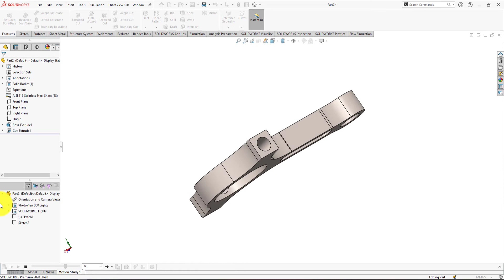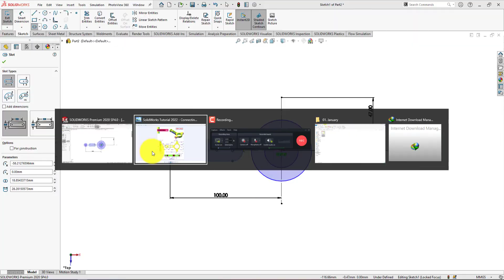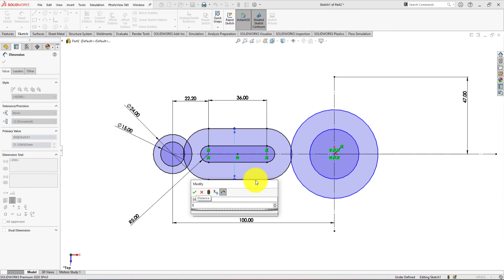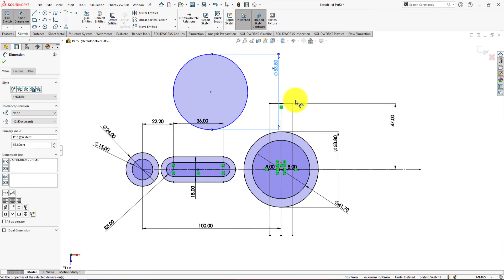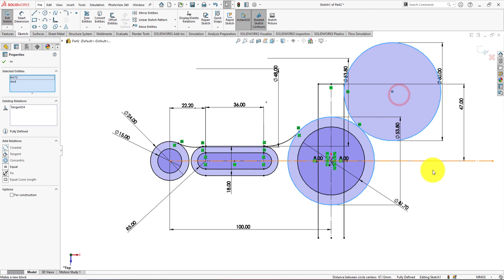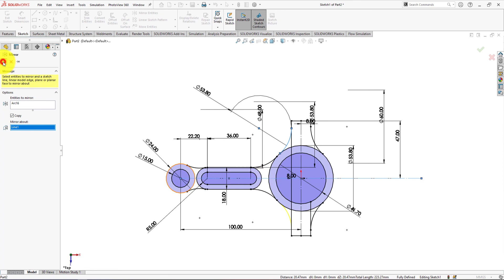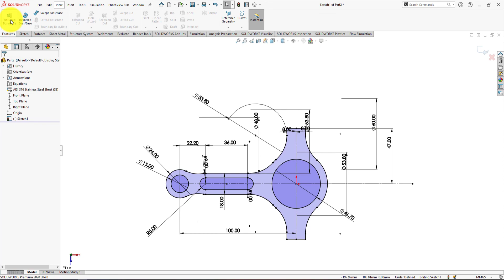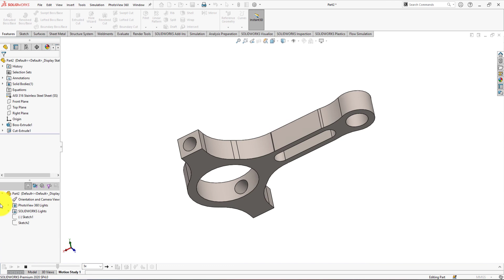SolidWorks Tutorial 2022: Connecting Rod Design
Happy new year 2022. Welcome back, friends. After a long break, I gonna start making my new series of SolidWorks video tutorials. Hope you will stay with me and learn SolidWorks 3D modeling.
Today we gonna create a connecting rod by using SolidWorks 2020. By practicing with me, you will learn the use of sketch tools, like the circle, line, smart dimension, mirror, trim, slot, etc. You will also learn the use of feature tools, like extrude and extrude cut.

We will use two sketches, one extrude, and one extrude command for completing this SolidWorks connecting rod Modeling Tutorial.

We gonna sketch the top view of the part and extrude it. Then we will finish the connecting rod 3D modeling by doing another sketch and extrude cut.